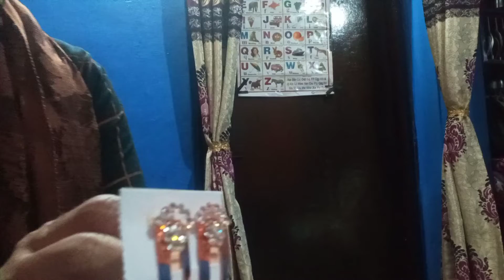birthday shopping blog iska next wala blog zaroor watch kariye aur bahut sari dua kariye meri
birthday shopping blog
simple birthday shopping blog video
simple birthday video shopping
middle class ka birthday shopping blog
Bangalore birthday shopping blog video
I can shop my birthday shop video
shopping birthday video
iske bad wala video jarur dekhiae aur bahut sari duaaen dijiye meri bacchi ke liye vah Puri 5 sal ki ho rahi hai please aap logon ka support aur aap logon ki dua mere liye bahut jyada important Karti hai kyunki aap hi to Ho hamari family my YouTube family you are my family to chaliye milte Hain next log ke sath tab tak ke liye allah Hafiz video achcha Laga to subscribe kar lijiye share kariye aur comment karke jarur bataiye video kaisa laga Chhota sa hai Lekin aapke liye bhi helpful hoga